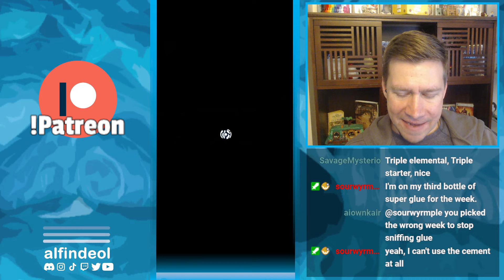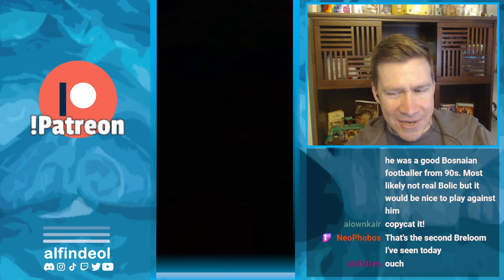Greed Is... Less Good Than I Remember... | Ultra League GBL | Pokémon GO Battle League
The Johto starters have really gotten a glow up lately... maybe Meganium is next... a boy can dream right?